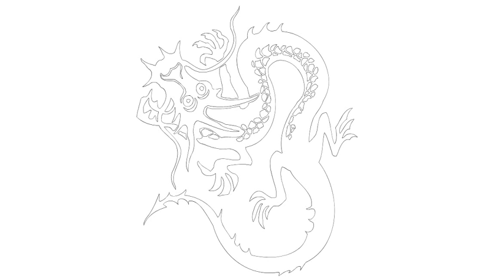Vẽ một hình xăm #196